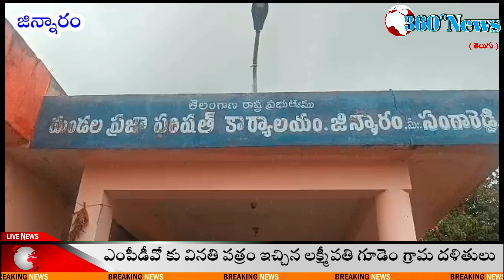లక్ష్మిపతిగూడెంలో దళితులకు అన్యాయం@360DegreeNewsTelugu